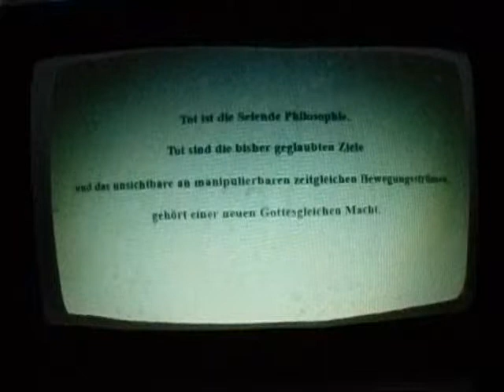Held der Arbeit Die Kunst können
Der Text aus dem Video:

Das unsichtbare an Kulturarbeit wird sichtbar.
Ich bin der Fortschritt in dieser Zeit
und das teuflische in unserer Kunstart.
Das unsichtbare ist das nicht bedachte,
 bei einer nicht von Gott gewollten Phantasie.
Ein unsichtbarer Touch mit unvermeidlichen Nebenwirkungen
und neuer Macht für mich.
Ein Neuer Mensch, kreiert in neuem Design durch meine Inspiration.
So unsichtbar wahrnehmbar in seiner gewöhnlichen Erscheinung,
dass keiner merkt, wie veränderbar hierbei Gottes Traditionen geworden sind.
Alle trachten Sie dabei nach einem erlaubten Verbrechen,
um die gierigen Geldsummen endlos in dieser Art vermehren zu können.
Seriöses als Tat gibt es hierbei nicht
und schon wird das Fremde kulturell populär,
im Gott gewollten dabei Sein.
Alles an Arbeit ist leider nur ein wenig Verrückt geworden.
Ein Getränk gemixt für diese neue religiöse Erscheinungsform.
Mein Elixier, um im unsichtbaren die Veränderungen zu manipulieren,
Sie anzustreben und kein Superman wird je am Himmel fliegend erscheinen.
Tot ist die Seiende Philosophie.
Tot sind die bisher geglaubten Ziele
und das unsichtbare an manipulierbaren zeitgleichen Bewegungsströmen,
gehört einer neuen Gottesgleichen Macht.
Na dann.
Allen sichtbaren im Untergrund,
eine gute Nacht.